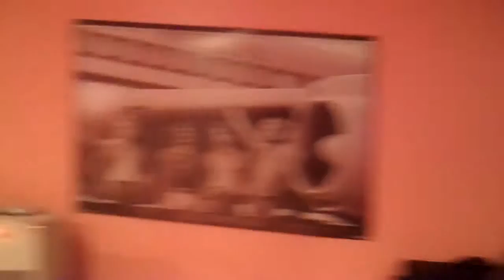White Room ending in the Orange Room...